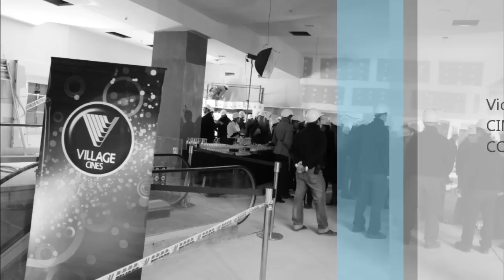Obras de reformas del Village Recoleta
Recorrida por las obras del mall que acompaña al Village Recoleta. El cine quedó con 10 salas que abrirían el 14 de julio del 2011.
El mall abriría en septiembre del 2011